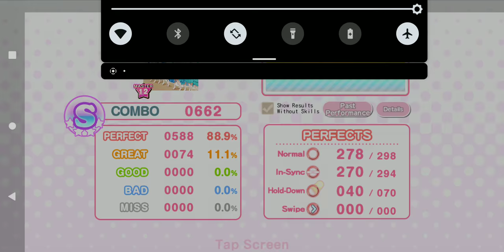Dreamy Color MASTER Full Combo (No perfect locks)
Forgot to post this one, I think I did it on the day it came out or a day after it came out. Also can you tell by the number of greats that I usually rely on perfect locks? :p